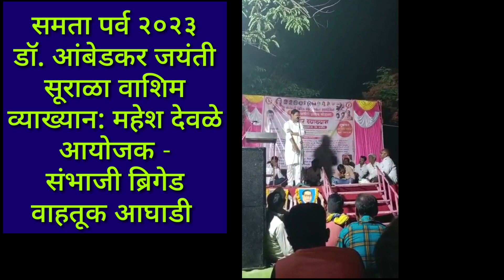तुमचं बुडा सकट जळंन तवा तुम्हां भीम कळलं....